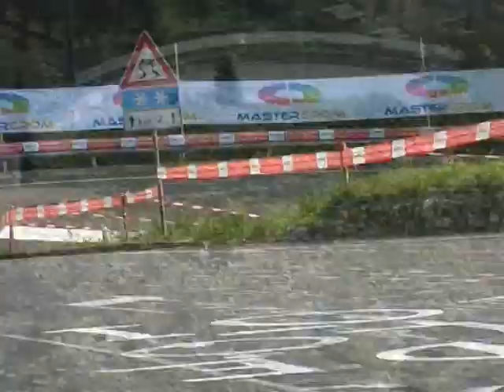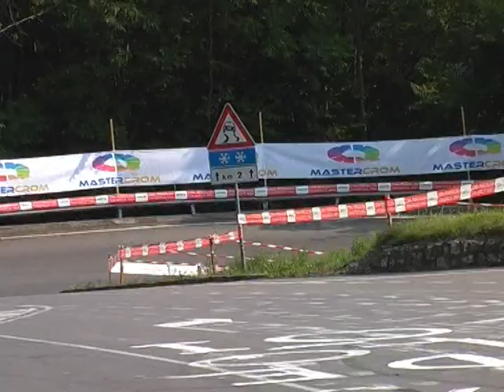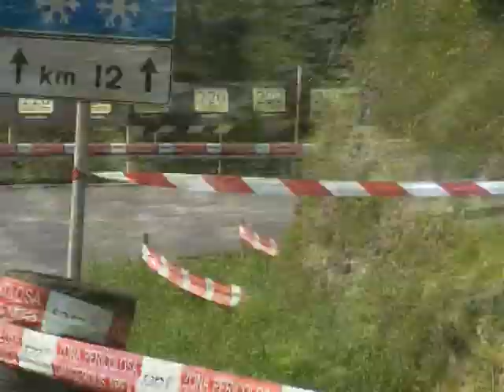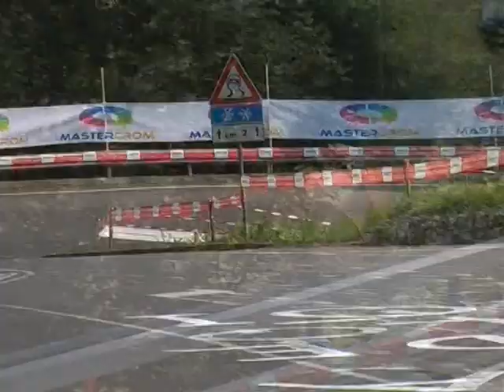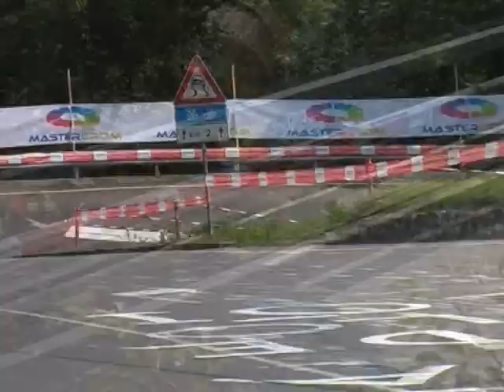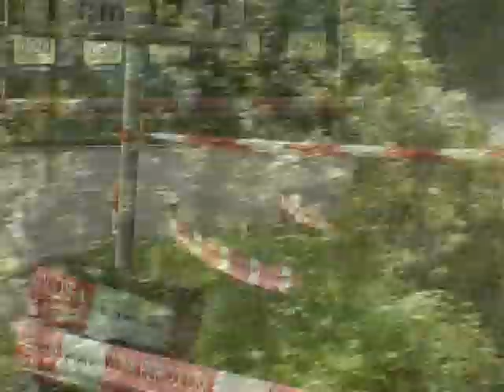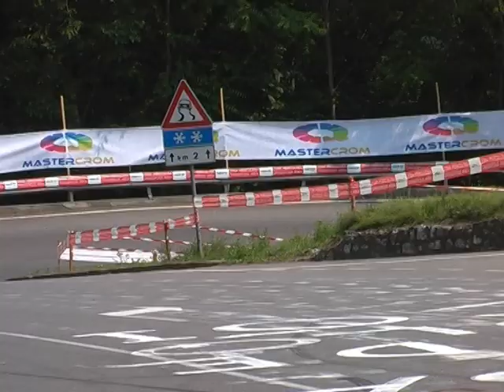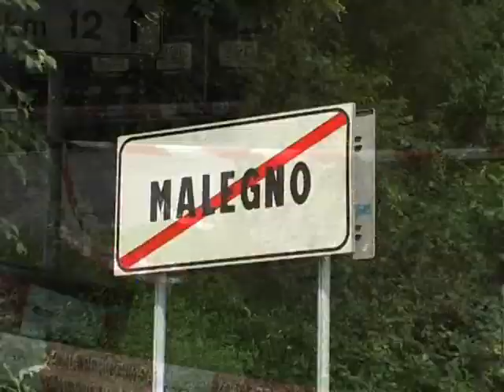Trofeo Vallecamonica 2008 la mitica Malegno Ossimo Borno by AECGvideo.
Classifica assoluta.
1° Giulio Regosa                  Lola B99/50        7'39"323
2° David Baldi                       Lola B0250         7'40"997
3° Franco Cinelli                   Lola T99/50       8'02"888
4° Adriano Zerla                   Osella PA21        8'04"430
5° Mirco Savoldi                   Gloria C7p          8'05"331
6° Tiziano Ferrais                 FerraisCH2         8'06"304
7° Gianluca Caldani             Osella PA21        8'17"816
8° Fausto D'Alpaos               Lola Cosworth   8.21"979
9° Stefano Peroni                 Osella PA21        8'23"570
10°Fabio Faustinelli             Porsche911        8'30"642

Classifiche by malegnoborno.it